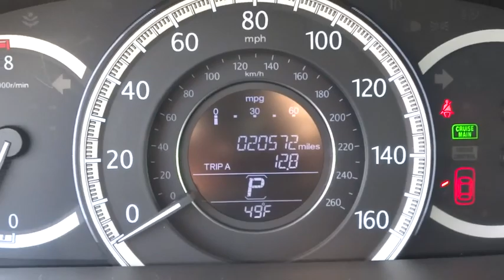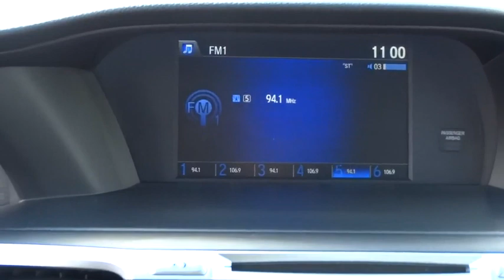2015 Honda Accord Hickory, Morganton, Huntersville, Statesville, Gastonia, NC 26002A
2015 Honda Accord
2015 Honda Accord 4dr I4 CVT LX - Stock#: 26002A - VIN#: 1HGCR2F30FA025372

945 Us Highway 70 SE

CARFAX 1-Owner, Honda Certified, Excellent Condition. Alabaster Silver Metallic exterior and Gray interior, LX trim. FUEL EFFICIENT 36 MPG Hwy/27 MPG City! Bluetooth, CD Player, iPod/MP3 Input, Alloy Wheels, Back-Up Camera. READ MORE! KEY FEATURES INCLUDE: Back-Up Camera, iPod/MP3 Input, Bluetooth, CD Player, Aluminum Wheels MP3 Player, Remote Trunk Release, Keyless Entry, Child Safety Locks, Steering Wheel Controls. LX with Alabaster Silver Metallic exterior and Gray interior features a 4 Cylinder Engine with 185 HP at 6400 RPM*. Serviced here, Originally bought here. EXPERTS CONCLUDE: Both front and rear occupants will find plenty of legroom and shoulder room. The sedan's backseat is one of the best in this class, thanks to its combination of space and comfort. -Edmunds.com. Great Gas Mileage: 36 MPG Hwy. PURCHASE WITH CONFIDENCE: CARFAX 1-Owner Balance of original 7-year/100,000-Mile Powertrain Warranty, Additional 1-year/12,000-mile Non-Powertrain Warranty, Vehicle History Report, NO Deductible, 182-Point Inspection and Reconditioning VISIT US TODAY: Our goal is to offer customers a World Class Experience in Automotive Sales and Service. We provide everyone with all the time and information they need to make an informed decision regarding their vehicle. The friendly staff at Hendrick Honda Hickory would like to invite you to browse our website or visit us in person at 945 Hwy 70 SE in Hickory, NC 28602. Pricing analysis performed on 2/22/2016. Horsepower calculations based on trim engine configuration. Fuel economy calculations based on original manufacturer data for trim engine configuration. Please confirm the accuracy of the included equipment by calling us prior to purchase.